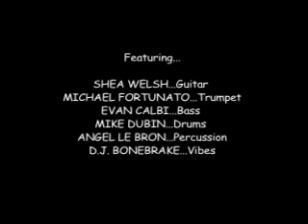The Dubin Collective perf. Shea Welsh's "Sancho T. Panza" Part 1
Killer Jazz Band From Los Angeles performing guitarist Shea Welsh's composition Sancho T. Panza at The Temple Bar in Santa Monica California. pt. 1 of 2.
Shea Welsh Guitar
Michael Dubin Drums
DJ Bonebrake Vibraphone
Evan Calbi Bass
Michael Fortunato Trumpet
Angel Lebron Percussion